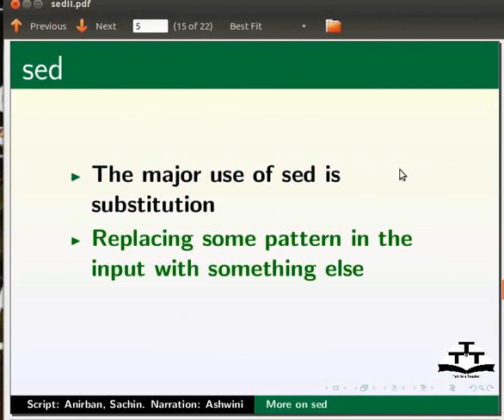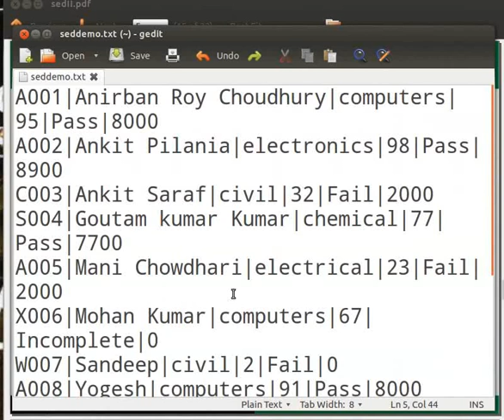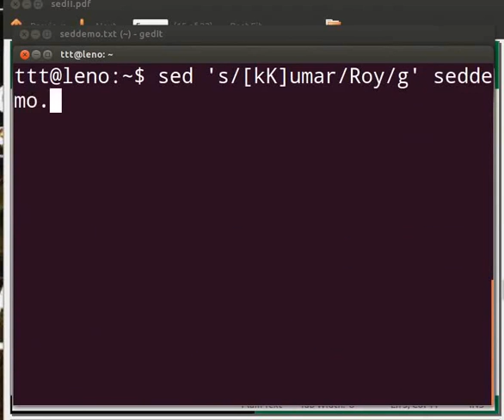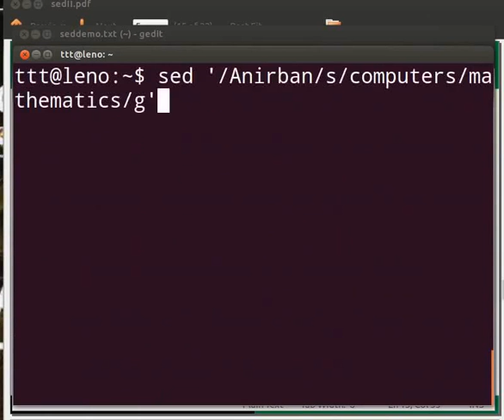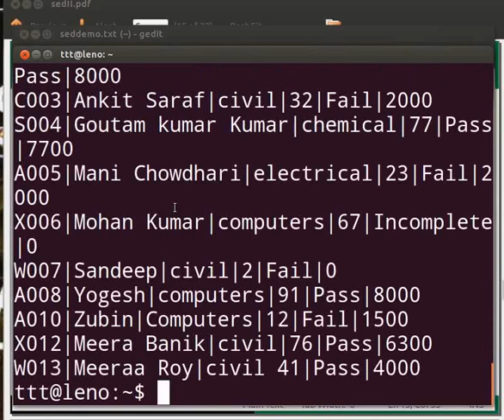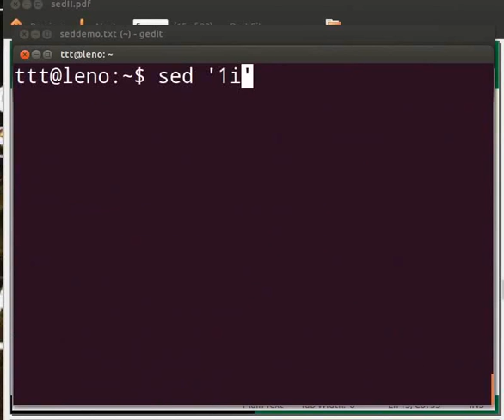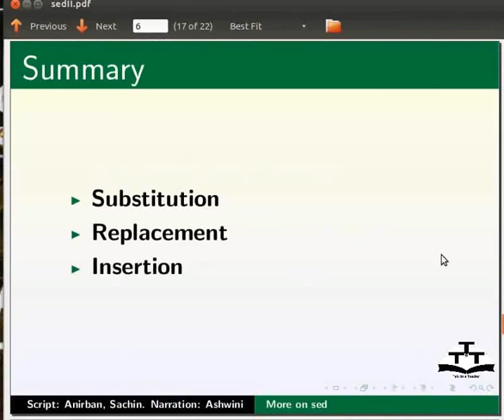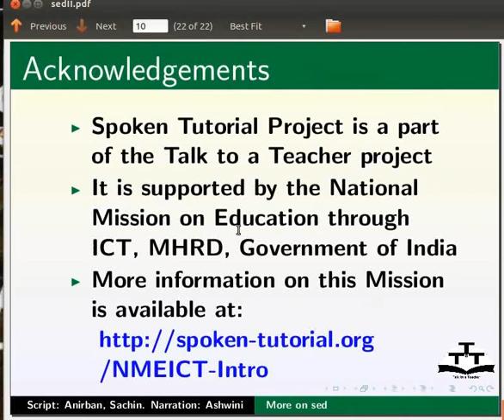More on sed command - Nepali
केहि थप sed कमाण्ड

    प्रतिस्थापन गर्ने
    इन्सर्ट गर्ने
    मेट्ने